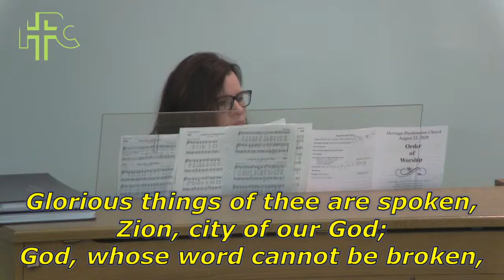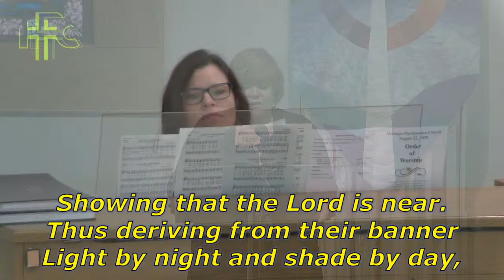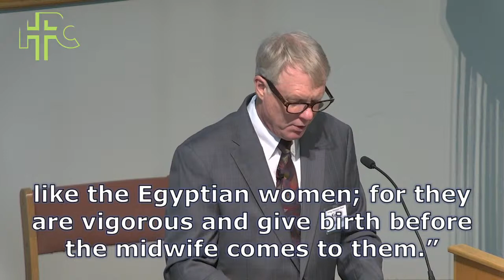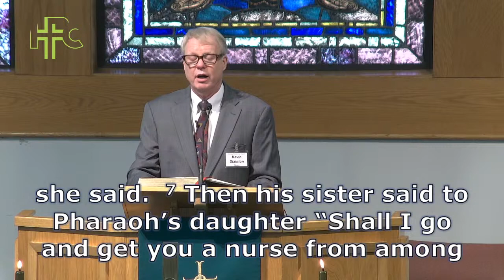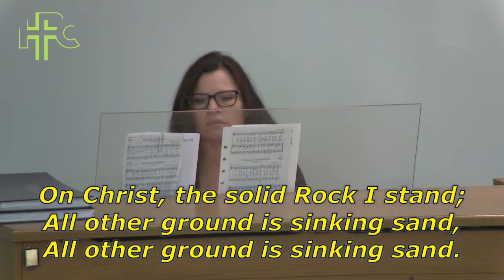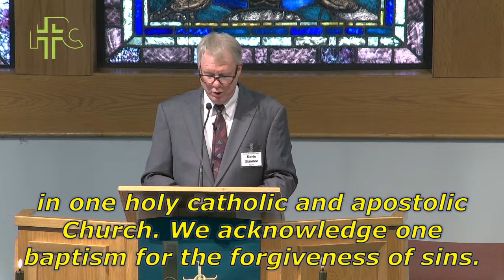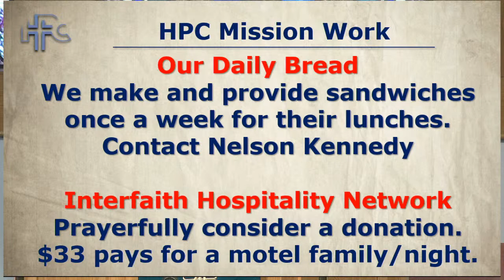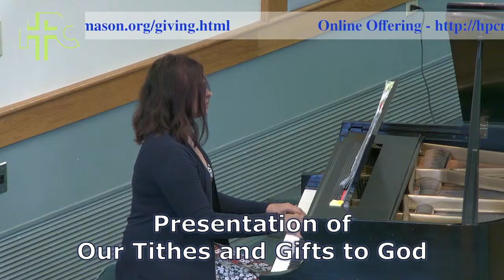Heritage Presbyterian Church Sunday Service August 23, 2020